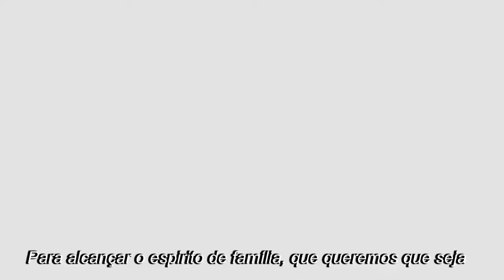Saudações do Iraque